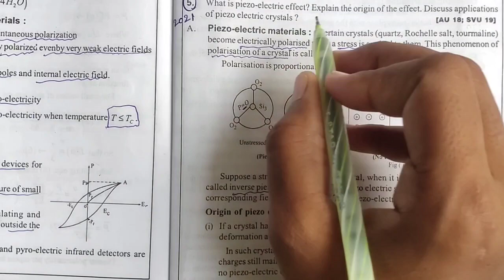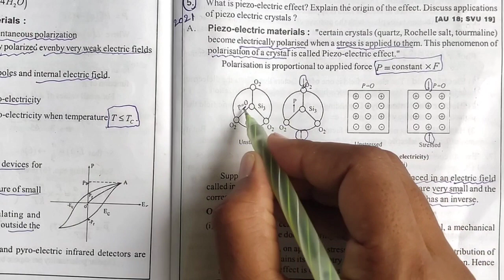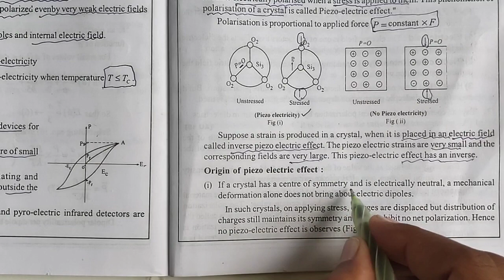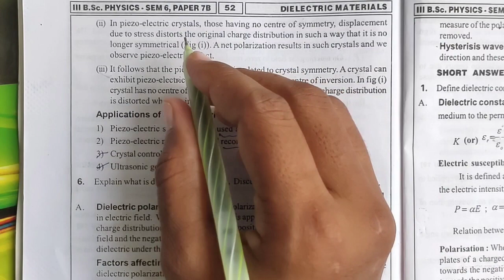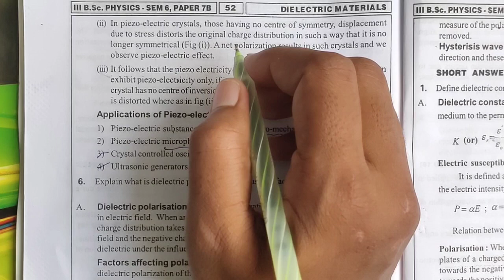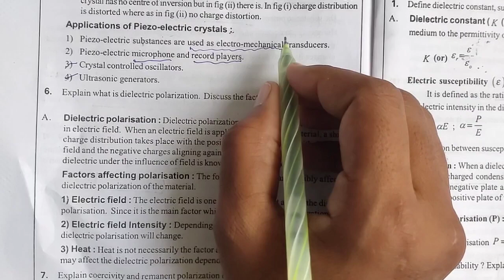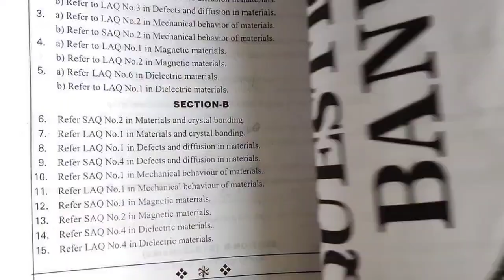Degree 3rd year 6th semester Material Science Unit 5 piezo-electric materials(effect)